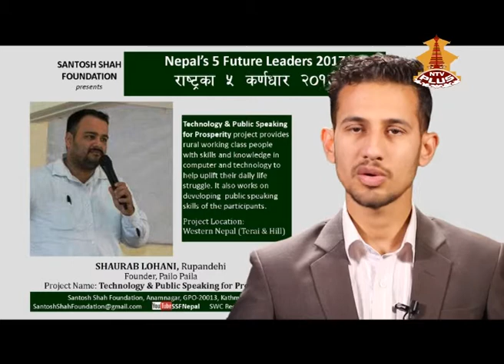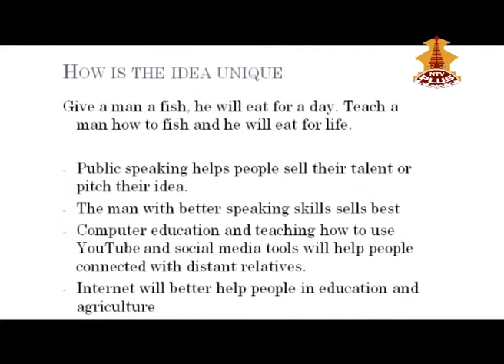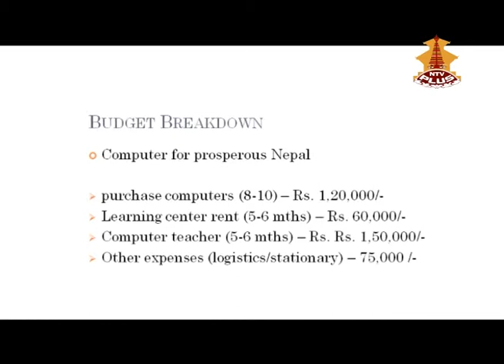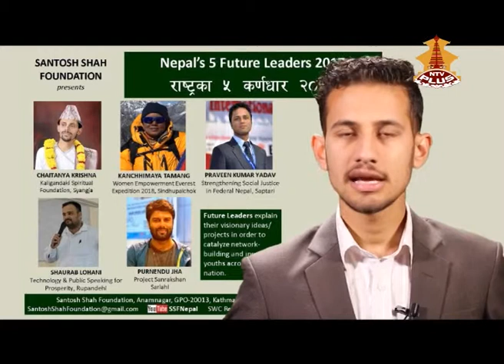Shaurab Lohani, Nepal's 5 Future Leaders 2017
Technology & Public Speaking for Prosperity project provides rural working class people with skills and knowledge in computer and technology to help uplift their daily life struggle. It also works on developing  public speaking skills of the participants.

Project Location: Western Nepal (Terai & Hill)